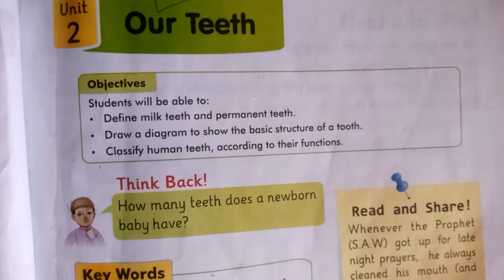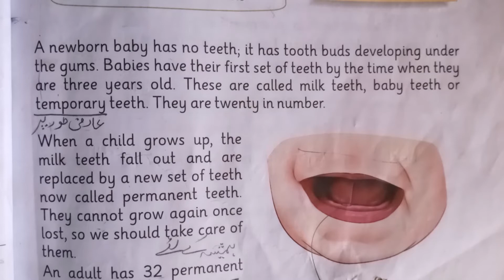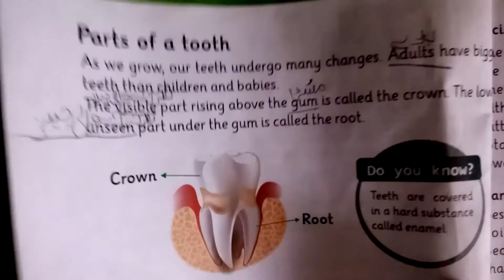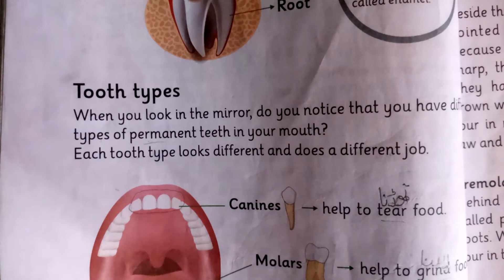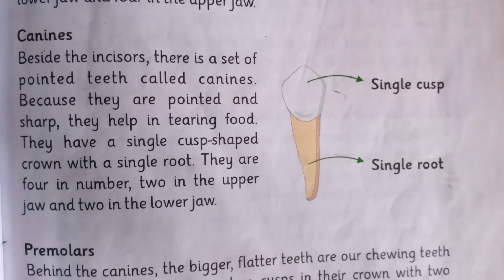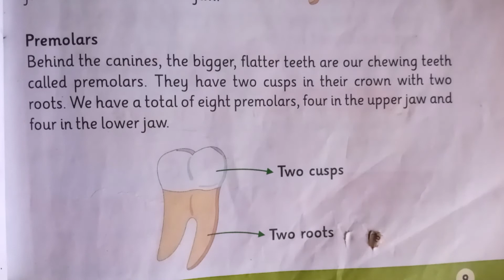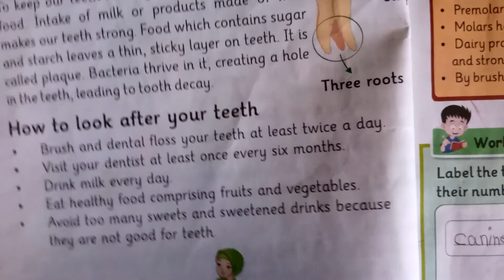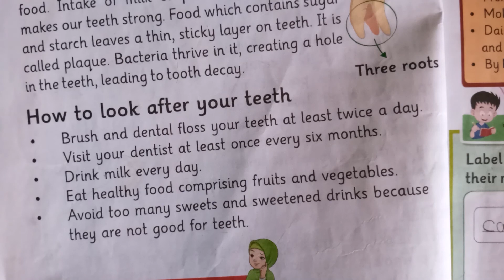Class 3 | Chapter 2 | Our teeth | By Excel School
In this video you will be able to know about your teeth.
Her you will learn about structure of teeth and you also know about permanent or milk teeth.
# Afaqsunsereis#class3unit2.